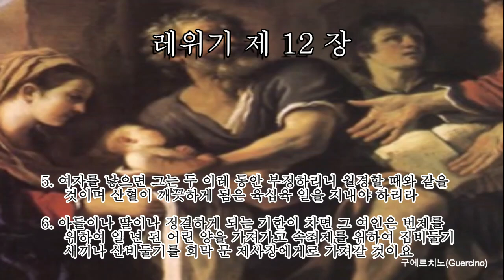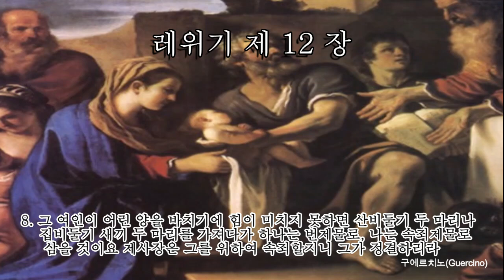포토성경통독 레위기 12장